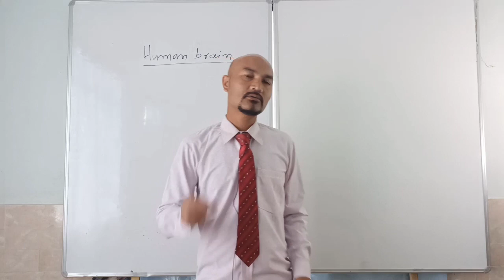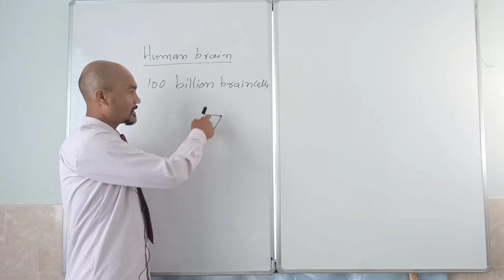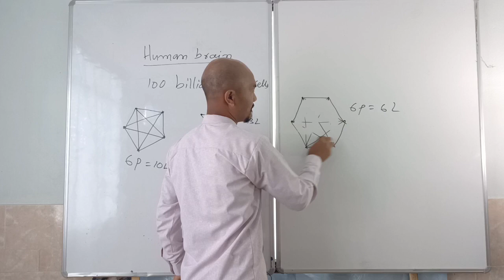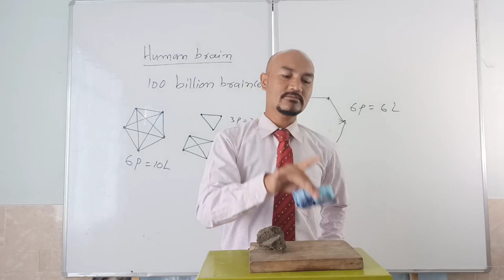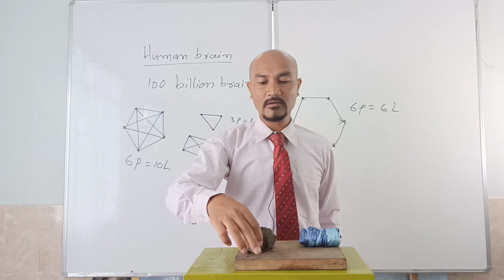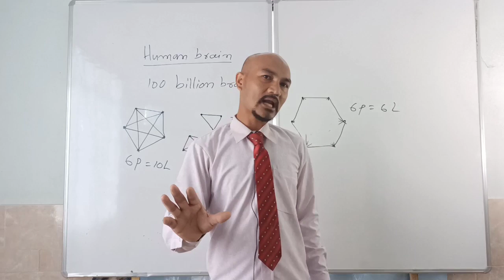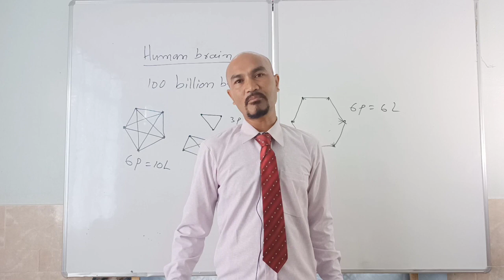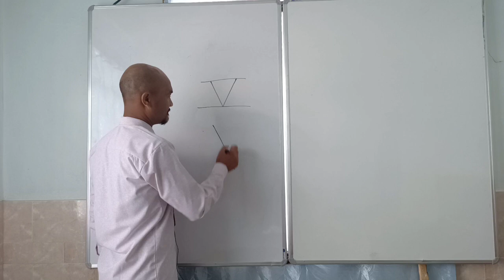Ka Jingpynshlur ban ym tieng ia ka Mathematics bad ki jingai jingmut lem.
Kane ka dei ka jingiarap ia ki khynnah kiba mutdur ba ka Jingkheiñ ka dei ka Sobjek ba eh.Hynrei la da ngim jaituh bad ngim manthaid ban trei minot bad practice, ngin sa lap shisha ba ka long ka ba suk.
(note: Ka la don ka jingbakla khyndiat ba nga dro ia ka pentagon ba nga kum ong 6 Sides, kato ka bynta jong ka jing batai nga la ot noh, hynrei ha ka dur ka dang paw, sngewbha wat nym pynleit jingmut shuh sha ka to ka dur sandong lane pentagon.)